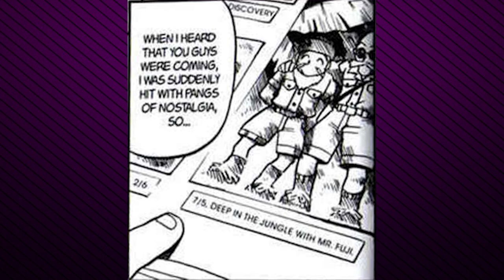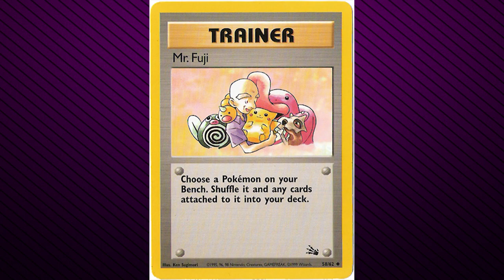Pokemon Character Study: Mr. Fuji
Here's the first video in a brand new series i'm starting! I'm calling it Pokemon Character Study (until I find a better name), and I essentially go in depth on the story and lore behind some of the characters in the Pokemon Universe!

Today we're taking a look at Mr. Fuji, who at first glance looks like a generic and boring old man. Once we dig a little deeper, however, we find out that he's sitting on some pretty serious secrets!